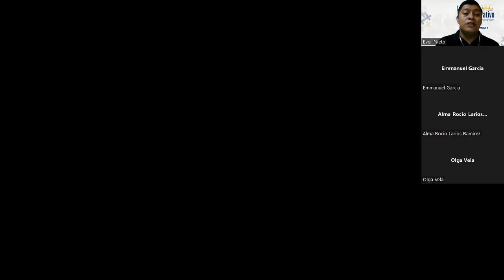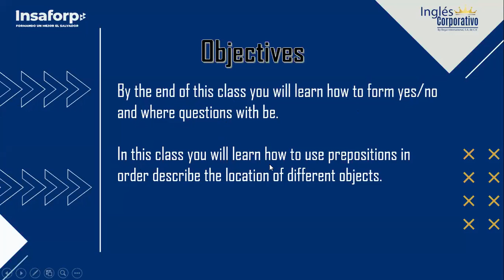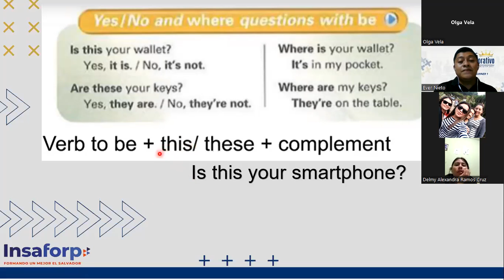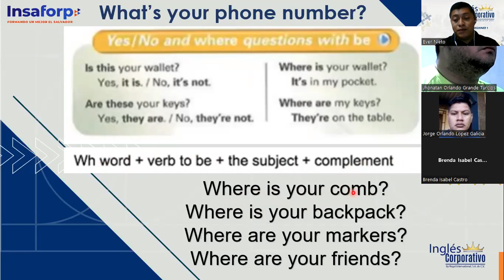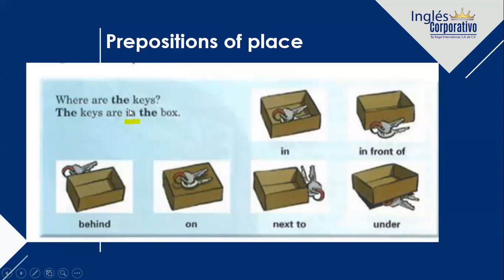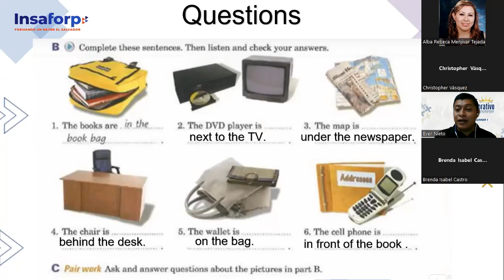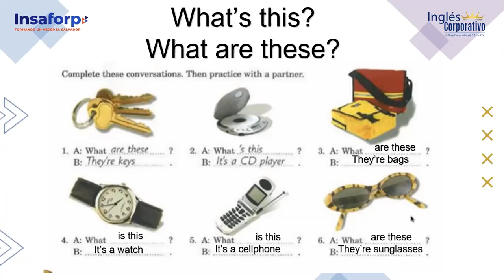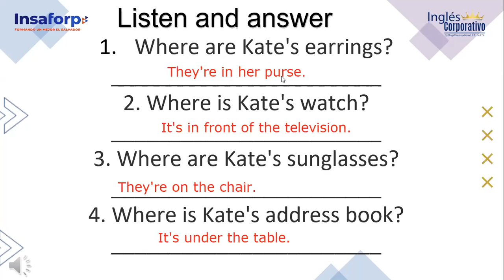Ingles Corporativo-08-07-2022- VERB TO BE YES/NO QUESTIONS